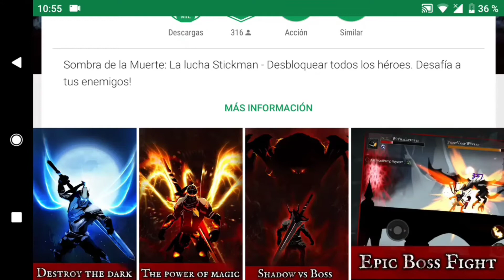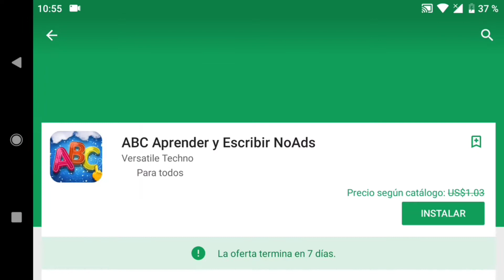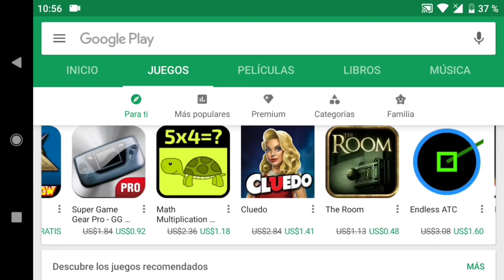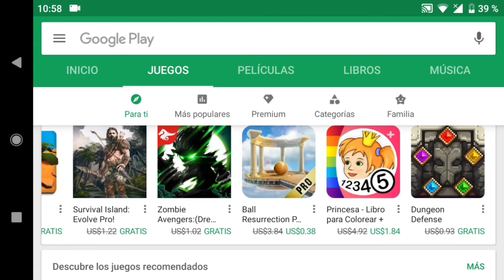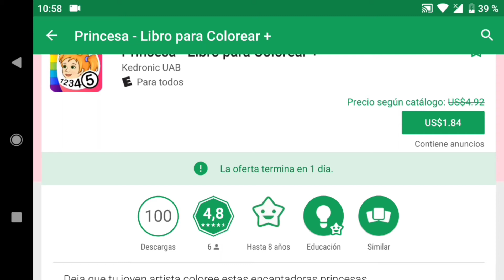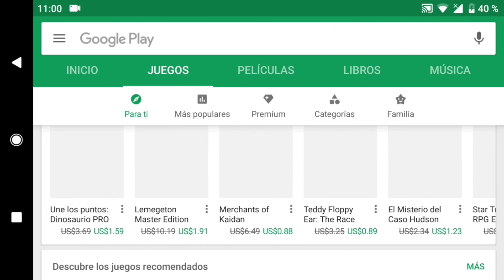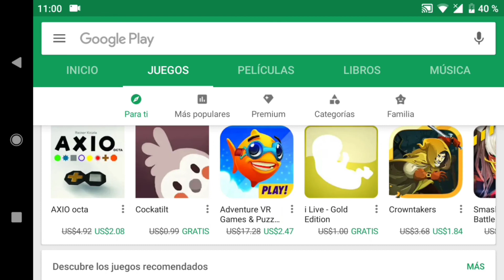Android # Oferta de la semana. Más que bien